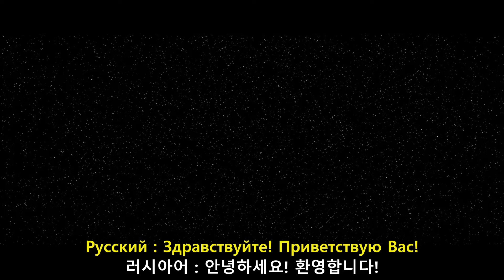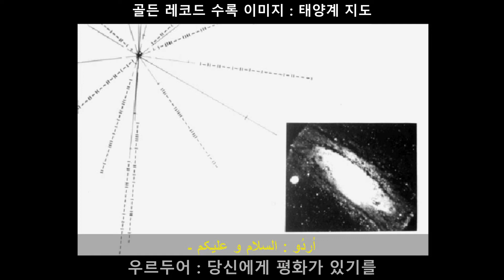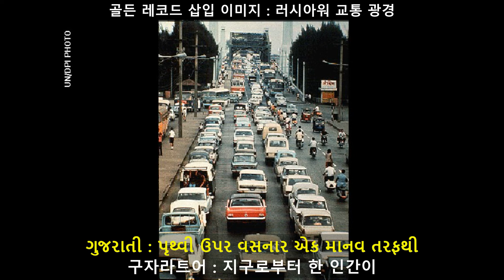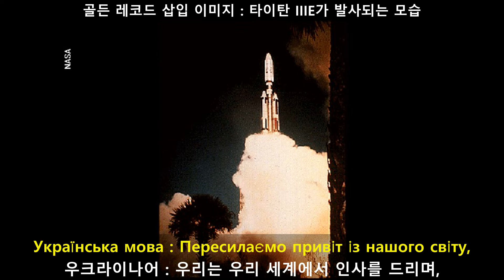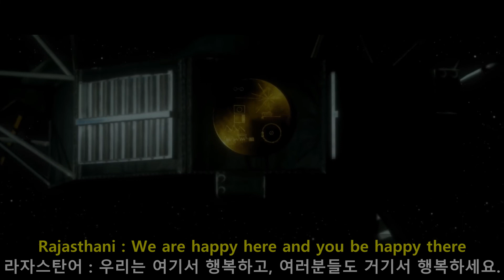[기타] 지구의 인사/Greetings to the Universe (한글 자막)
골든 레코드는 보이저 1, 2호에 실린 금속 원판으로
지구의 각종 정보와 음원을 담은 LP 디스크이다.

음반의 이름은 '지구의 소리(THE SOUNDS OF EARTH)'로
칼 세이건이 제안한 아이디어로 인하여 제작되었다.

골든 레코드는 총 110여분 가량의 음성 자료가 녹음되어 있으나
본 영상에서는 4분 30초 가량을 가져와
'지구의 인사(Greetings to the Universe)'라는 제목으로 소개하고자 한다.
55개의 언어로 외계 문명에 대해 인사를 전하는 이 영상에선
최대한 그 언어로 자막을 제작하고자 하였으나
자료가 빈약한 페르시아어나 라자스탄어는 부득이하게 현존하는 자막, 또는 영어로 제작할 수밖에 없었음을 양해바란다.

또한, 본 영상은 수익을 창출하려는 의도가 없음을 밝힌다.

출처(source)